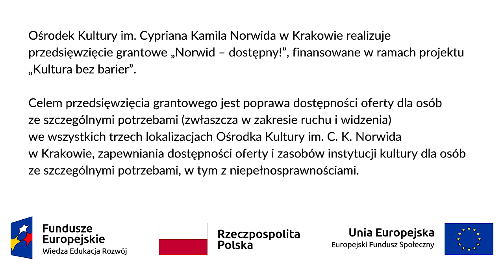Norwid - dostępny! Pani Ewa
W filmie wystąpiła: Ewa Wierzbińska, Marcin Wierzbiński

Tłumaczenie PJM: Jakub Studziński

Grafika: Monika Orzeł

Napisy: Wiktoria Federowicz

Produkcja: Ośrodek Kultury Norwida – Instytucja kultury Miasta Krakowa. Realizowane przedsięwzięcie „Norwid-dostępny!" jest częścią projektu „Kultura bez barier".

Projekt finansowany ze środków Unii Europejskiej w ramach Europejskiego Funduszu Społecznego.